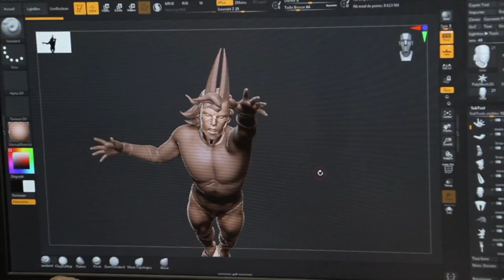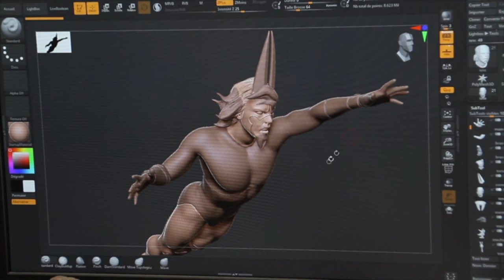Pop Sculptures présentation de Philippe DESBORDES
Présentation de notre sculpteur sur le projet photonik.